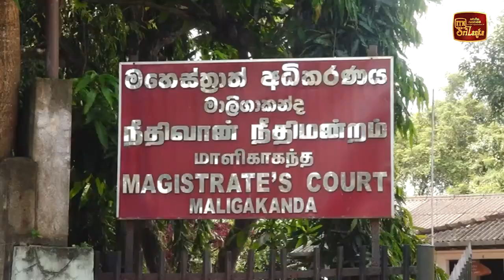ඇප ලැබූ සෞඛය අමාත්‍යංශයේ ලේකම්ලා